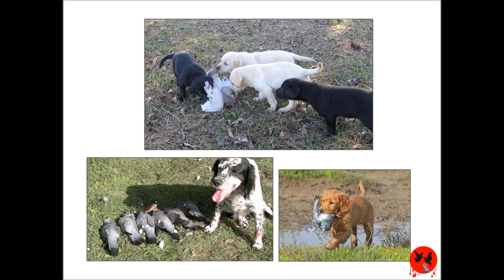Basurcaza: periodos hábiles de caza y datos de interés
Aprovechando la media veda vamos explicar los periodos hábiles de caza y atrocidades varias, así como algunos datos que creemos que son de interés.